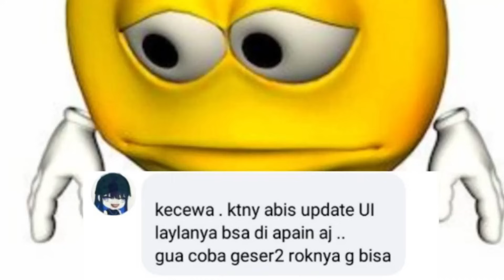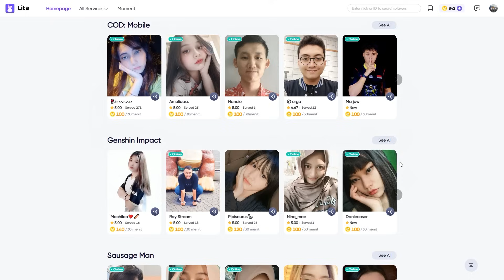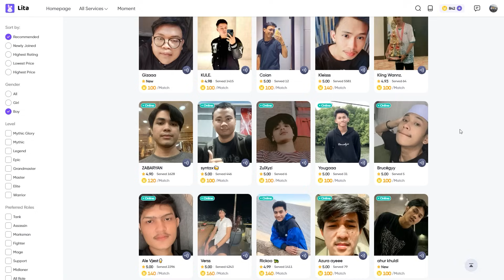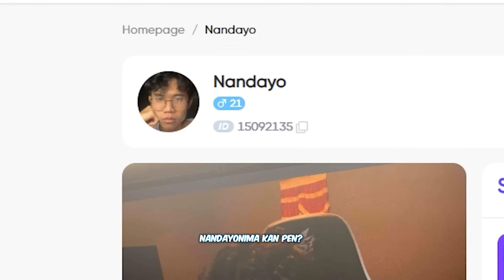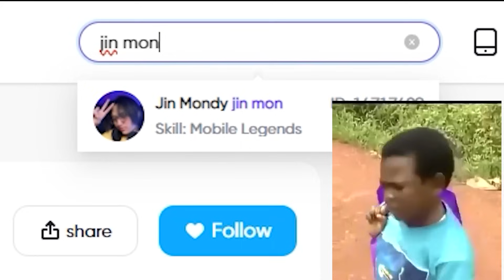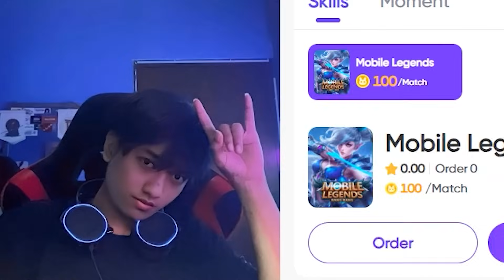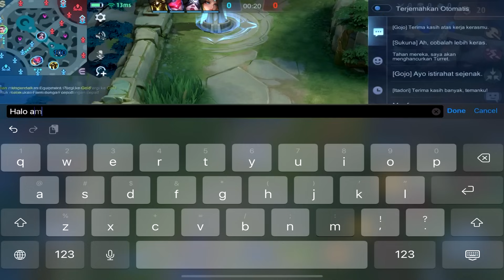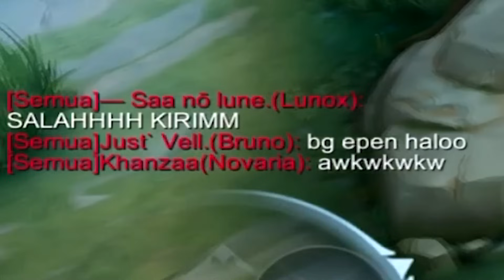Mabarr Kocak Maen Amburadul luxu Ayonima Acumalaka 🤓😐😂 - Mobile Legends Indonesia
Order youtuber lucu WKWKW ternyata ada di lita. kalo cari partyan sama kita buruan
ID Lita nya mereka nih:
Nandayonima 15092135
Rep 15134733
Jin mondy 14717409

Untuk para konten kreator yang ingin bergabung dengan Lita, klik link ini

Main Bareng: @Even1344 @nandayonima @Repuwuki  @jinmondy